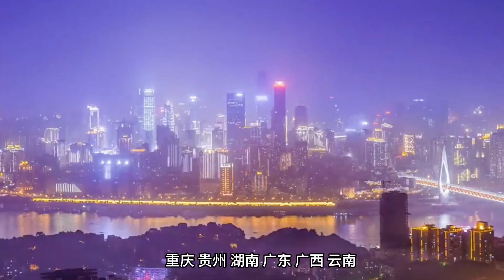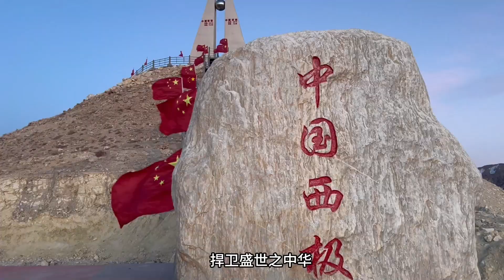今天是个特殊的日子，自驾旅行一年了，真诚感谢大家一年来的陪伴